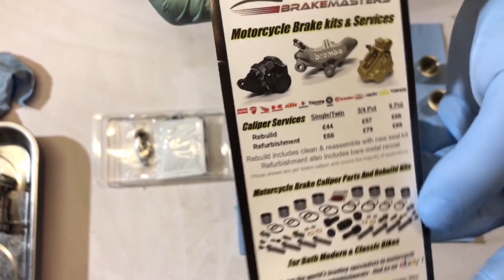Motorcycle Calliper Rebuild - Triumph Tiger 900 (885 Steamer)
Hello everyone!

In this video I've tried filming and editing to a short video the process of rebuilding the rear brake calliper on my 1994 Triumph Tiger 900. I say short as the total lenght was over 90 minutes so I tried to take out and speed up everything that wasn't too interesting.

For any questions, thoughts or ideas please use the comments section.

Tracklist:
0:00​ Everen Maxwell - Where Earth Meets Heaven (feat. Sasha Waters)
4:47​ TheFatRat & Maisy Kay - The Storm
7:34​ Helynt - Time
10:50​ Gill Chang & Danni Carra - Why Do I Try
13:55​ Jack Shore Elevations
16:58​ James Stikå - For You